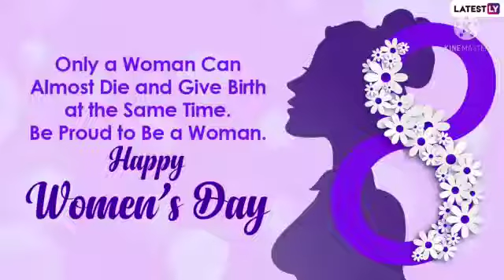Status for Women's Day| Lyrics &Singer - Rupali Rawka Jain